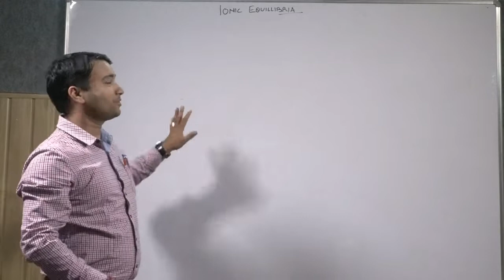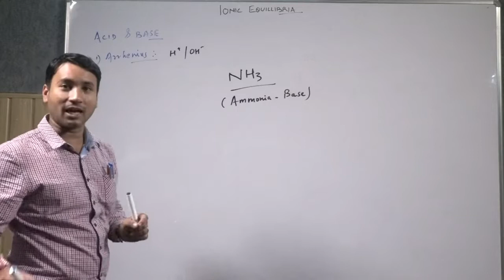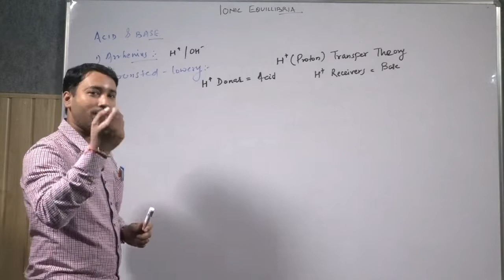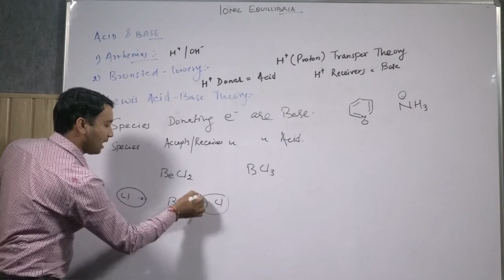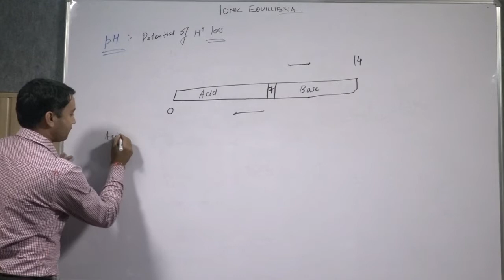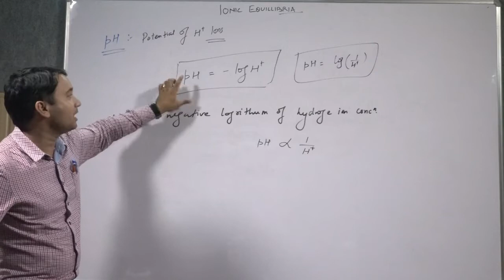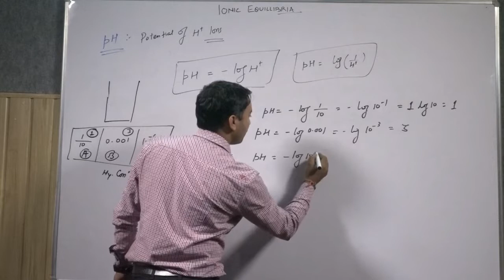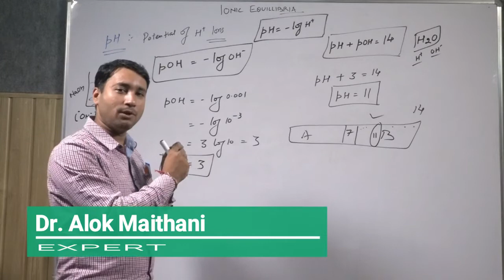Ionic Equlibrium part 3 by Alok Maithani